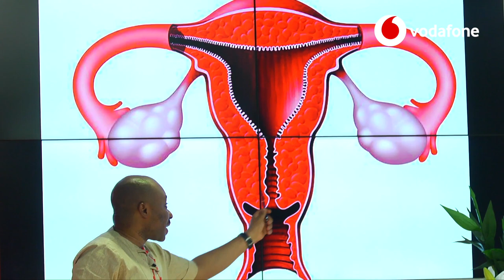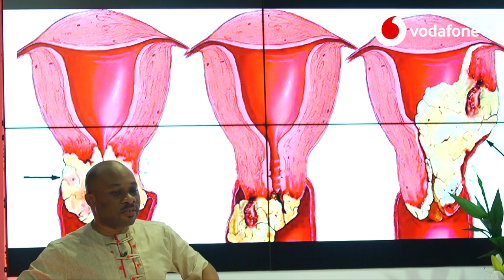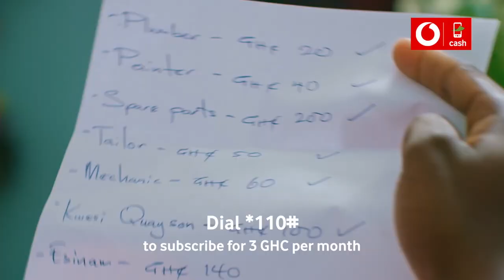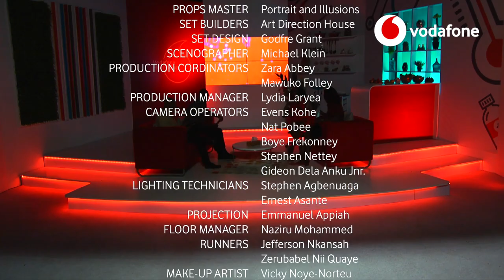Vodafone Healthline Season 7 Episode 2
Watch and learn about Breast Cancer in men among other things in Episode 2 of Healthline Season 7